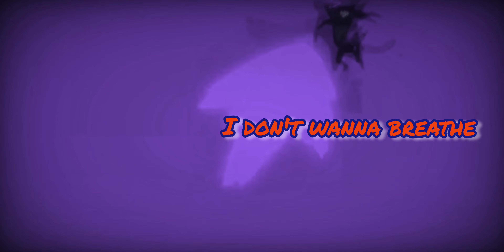I don't wanna breathe